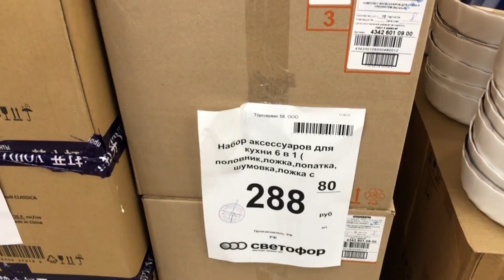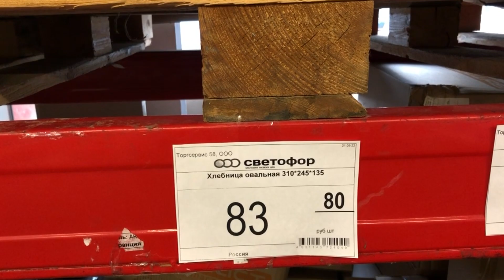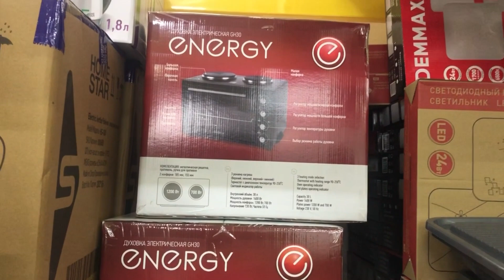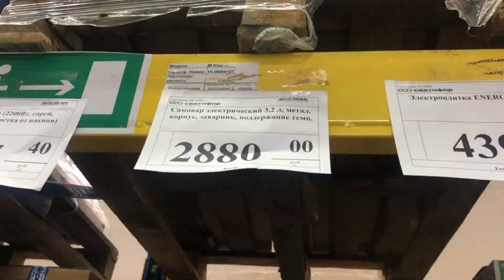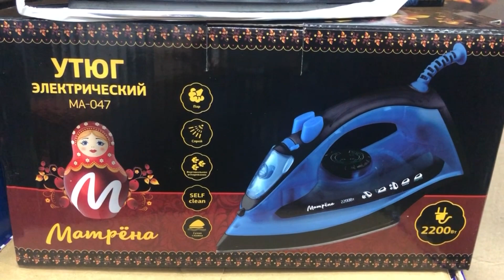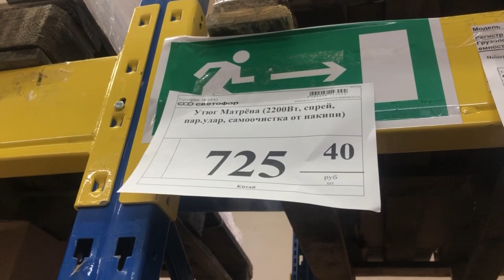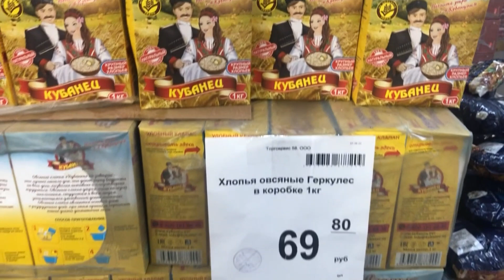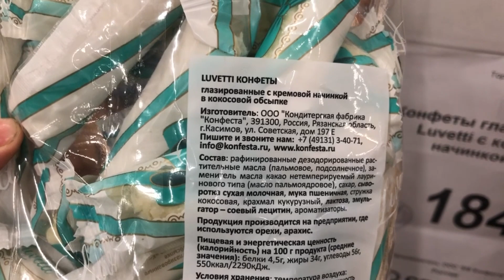СВЕТОФОР 🚥 Я В ШОКЕ 🔥БЕГУ ЗА НОВИНКАМИ / ОБЗОР ТОВАРА И ЦЕН 2023 Январь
Всем привет! Сегодня сделаю обзор новинок из магазина СВЕТОФОР. Новинки СВЕТОФОР 2022. Обзор цен. Видео из магазина низких цен СВЕТОФОР г. Ульяновск.
Присоединяйтесь!